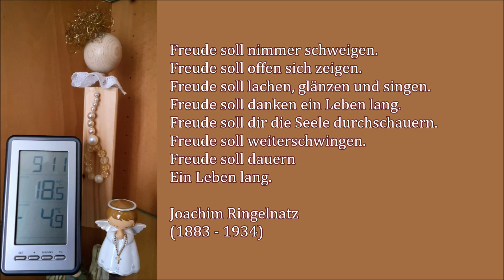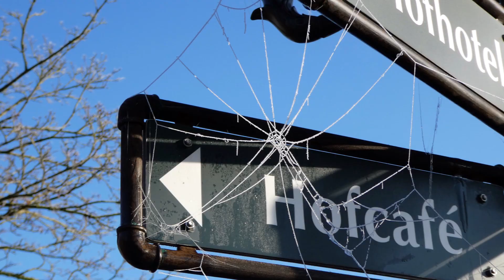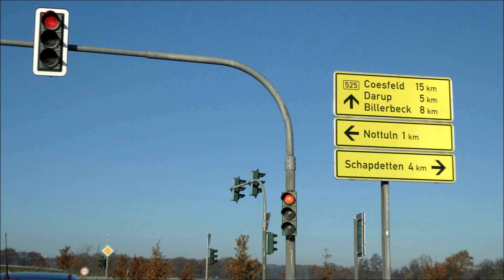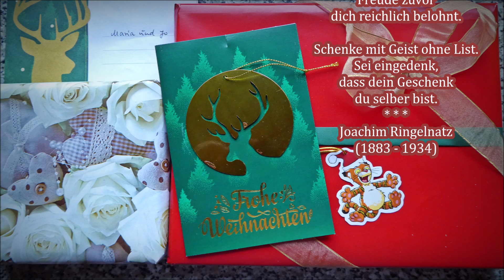Mit Maria unterwegs: 13. DEZEMBER 2022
Eisige FREUDEN... mit Überraschungen...